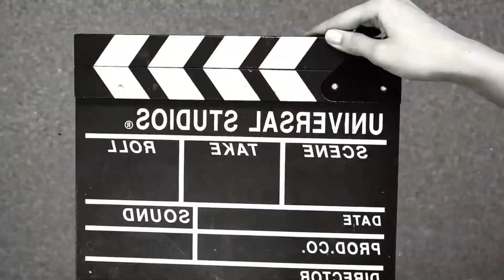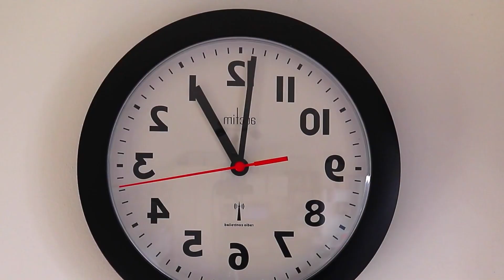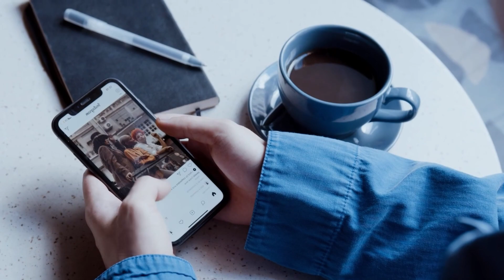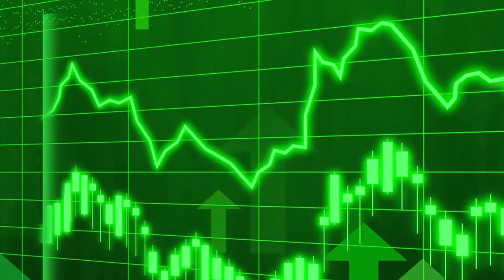Add up for Six Months and Return Rich (2.0)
The video addresses the journey of wealth building and personal fulfillment, emphasizing the importance of concentration and implementation of strategies. It highlights the need to prioritize action over study and to pursue one's own growth before helping others. Authenticity and persistence are essential values, as well as flexibility to adjust the course as needed. Patience is crucial, as significant goals require time and dedication. In the process, it is crucial to avoid unproductive debates and focus on self-control and self-improvement. The final message emphasizes the importance of remaining committed to the journey and pursuing increasingly ambitious goals.